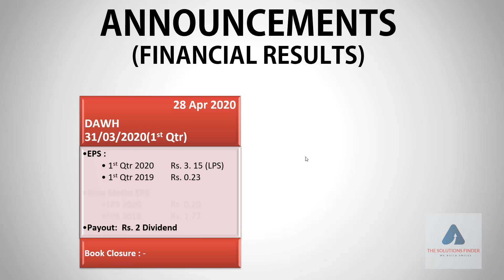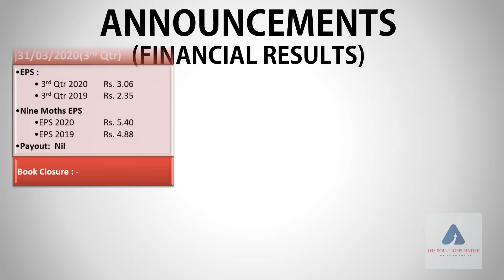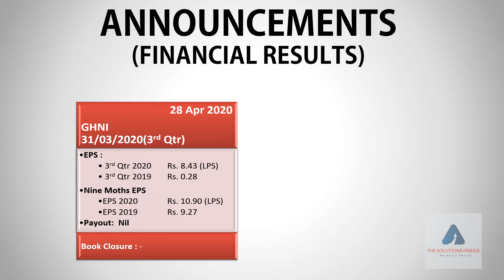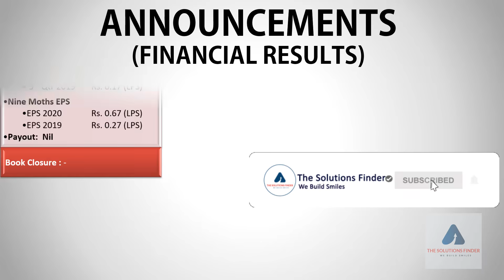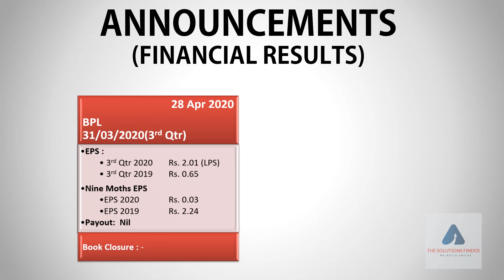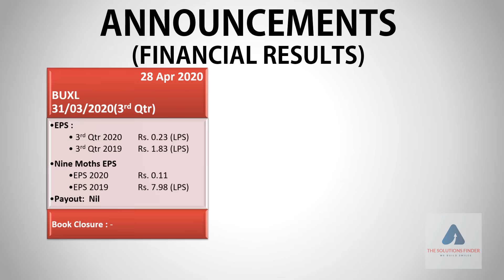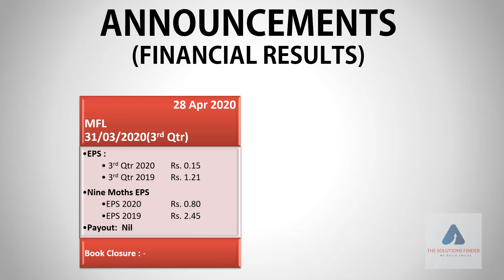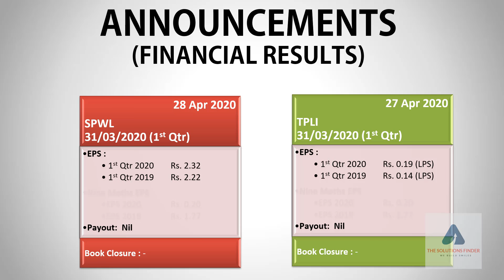28 Apr 2020: PSX Announcements || Corporate Results || Video Review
PSX Announcements Corporate Results 28 Apr 2020 Video Review Pakistan Stock Market Today. (Plz Note it is just for video / info sharing, no buy sell tips / trading, Thanks )